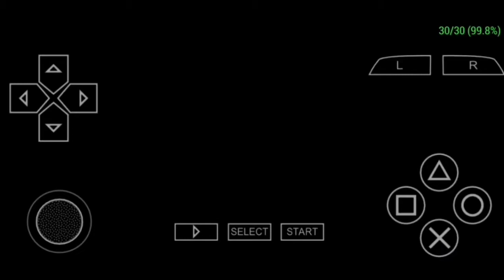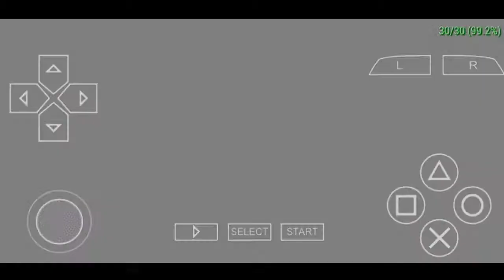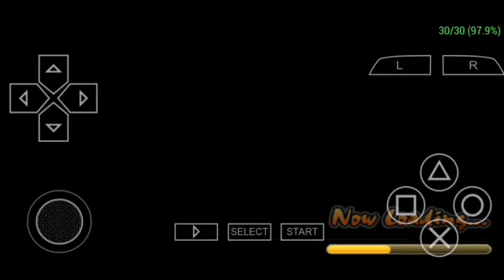Sasuke vs Eight tail beast Naruto shippuden ultimate ninja impact ppsspp android (30/30Fps)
Due sasuke betray orochimaru sasuke went to the akatsuki by himself with karin and suigetsu and fought itachi by himself after that he join akatsuki and given a job to hunt the eight tail beast jinchuuriki killer bee